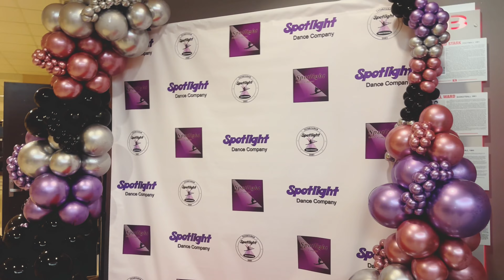SKYE's DANCE RECITAL | SKYE and Family